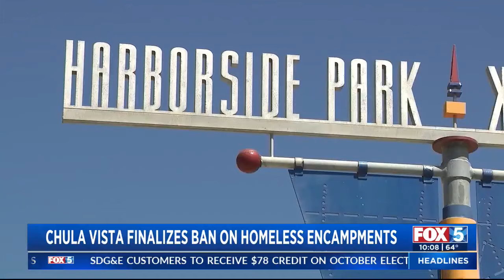Chula Vista officially bans homeless encampments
Jennifer Franco reports.